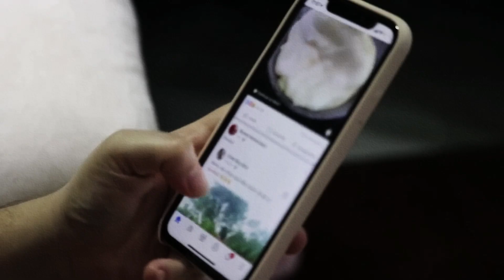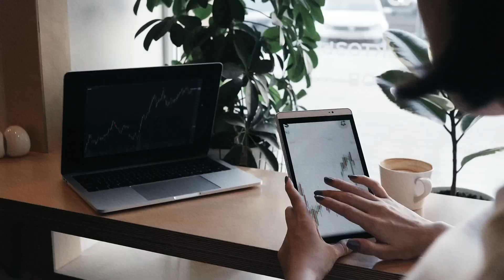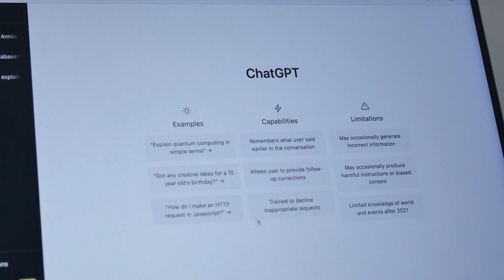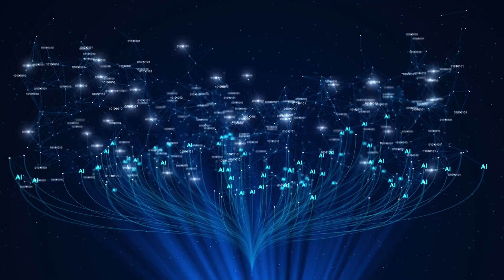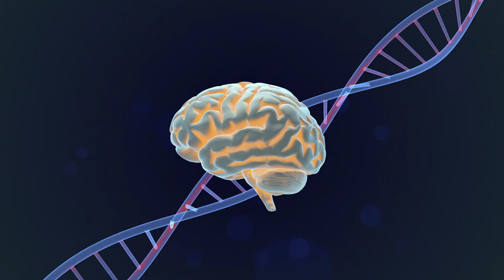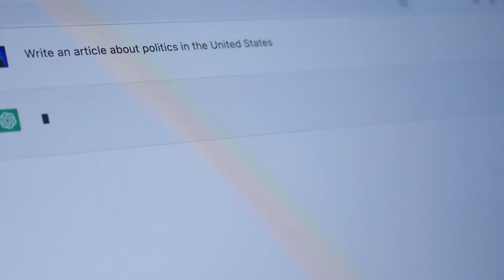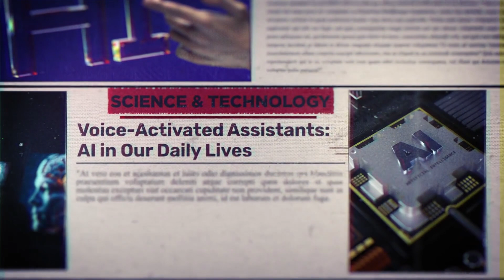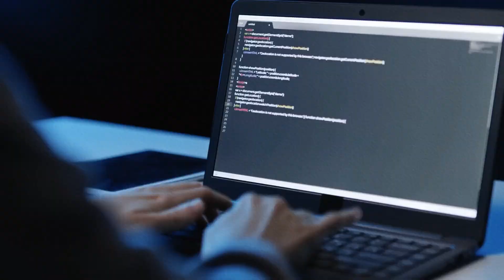THE INVISIBLE AI MASTERMIND CONTROLLING YOU! 🤖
The truth about Artificial Intelligence that Silicon Valley doesn’t want you to know. Behind the hype and shiny tech, there’s a darker side of AI that could change everything we know about power, privacy, and control. In this video, we expose the 10 secrets tech giants are hiding from the public — and what they mean for the future of humanity.

Timestamps
0:00 - The Hidden Truth About AI
1:14 - Why Silicon Valley Keeps You Distracted
1:26 - Data Is the New Oil: How They Own You
5:25 - AI and Surveillance: The Invisible Web
7:54 - The Race for AGI Dominance
9:16 - The Truth About AI Safety Promises
10:53 - The Bias They Don’t Want You to See
12:08 - Automation and Job Erasure
14:27 - Final Thoughts: What You Can Do

In this video, we dive into the hidden world of artificial intelligence and expose the 10 secrets Silicon Valley doesn’t want you to know. From the manipulation of data and power to the growing threat of AI surveillance, this deep dive explores how Big Tech’s pursuit of Artificial General Intelligence (AGI) could reshape the world. If you want to understand how AI is transforming society—and how much control we’re losing in the process—this is a must-watch.